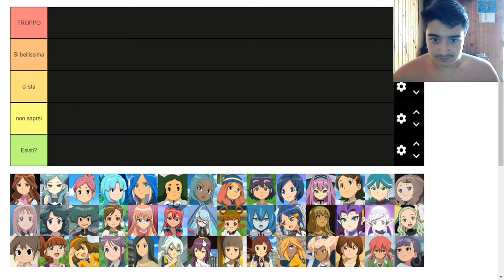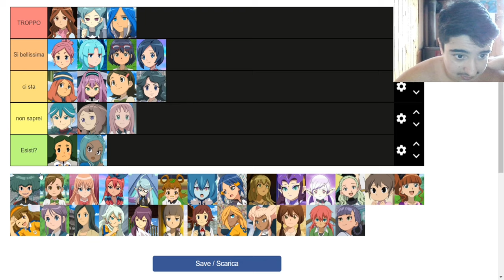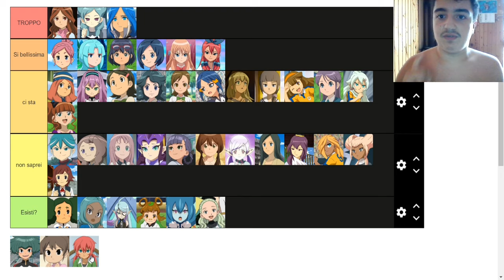Tier list sulle ragazze..... tutorial su come farsi arrestare.... (Risposta a Inazuma Corner)